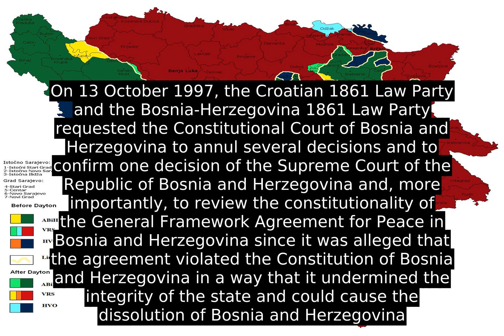Dayton Agreement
The General Framework Agreement for Peace in Bosnia and Herzegovina, also known as the Dayton Agreement, Dayton Accords, Paris Protocol or Dayton-Paris Agreement, (Bosnian: Dejtonski mirovni sporazum , Serbian: Dejtonski mirovni sporazum , Croatian: Daytonski sporazum ) is the peace agreement reached at Wright-Patterson Air Force Base near Dayton, Ohio, United States, in November 1995, and formally signed in Paris on 14 December 1995